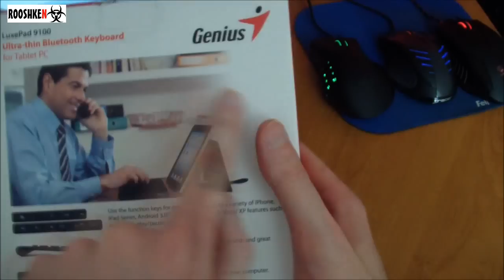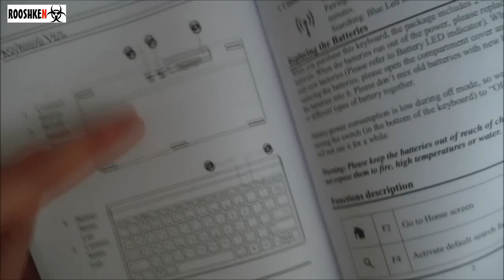Genius LuxePad 9100 - rozpakowanie klawiatury Bluetooth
Kolejny sprzęt od Genius ujawniony :) Rzecz mała a bardzo praktyczna. Zapraszam do oglądania.